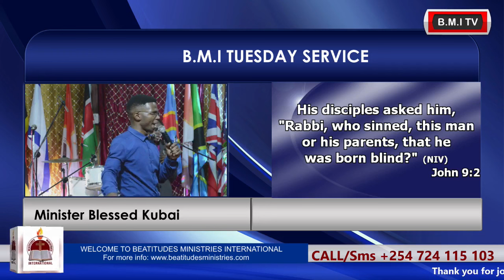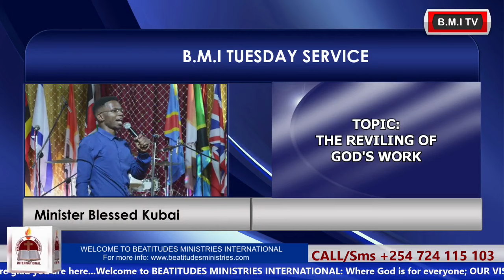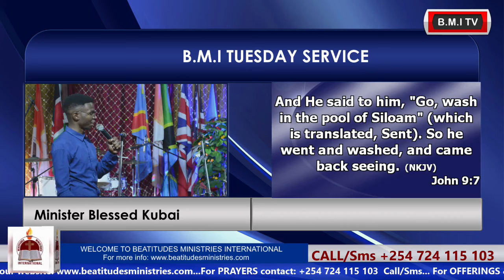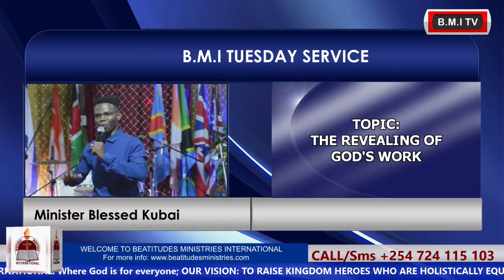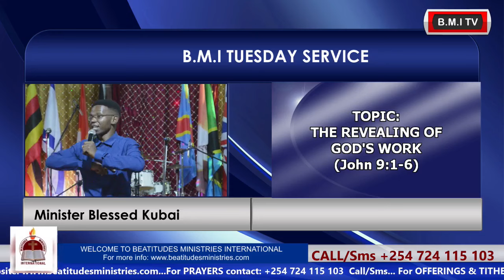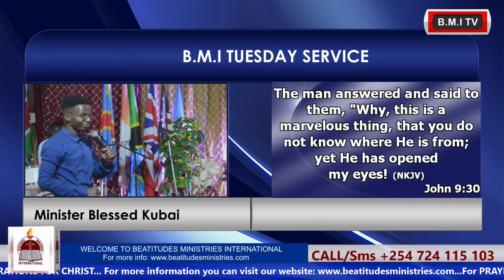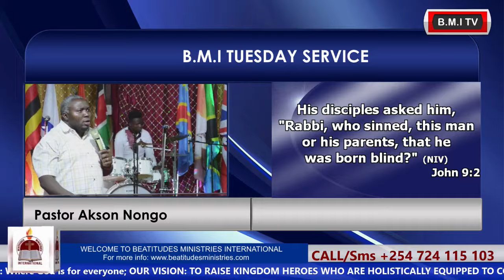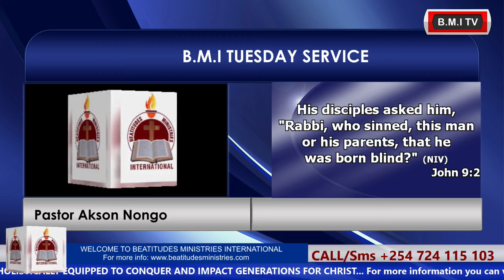Minister Blessed Kubai-The Revealing Of God's Work 05.10.2021